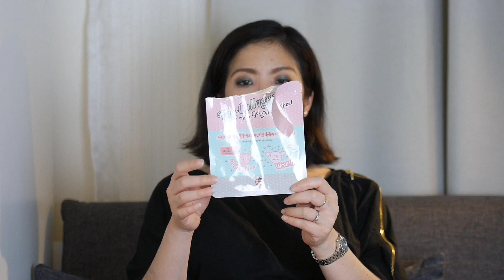ของที่ใช้หมด และของที่ทิ้ง Dec 2018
สวัสดีค่ะ บอกเลยว่าวิดีโอนี้ของเยอะมากกกกก ไปดูกันเลยดีกว่าค่ะว่ามีอะไรบ้างงงงง